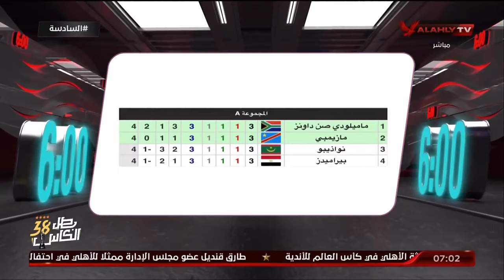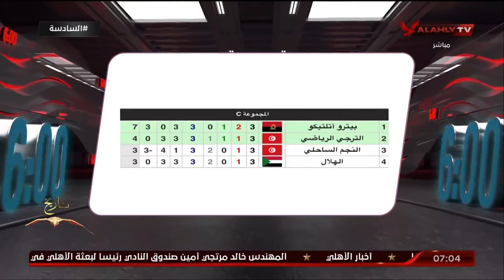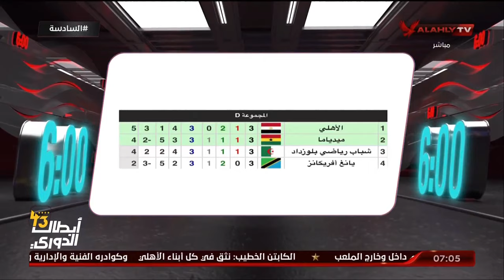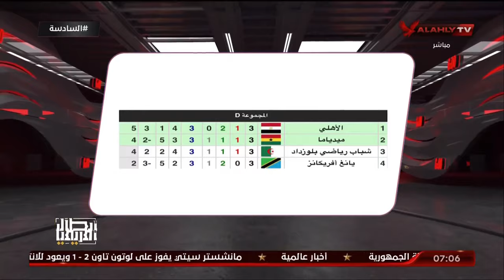اللقاء الكامل | محمد حشيش نجم النادي الأهلي السابق | السادسة 10-12-2023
ضيف الفقرة
محمد حشيش / نجم النادي الأهلي السابق